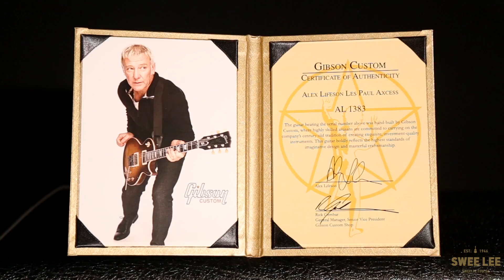Gibson Alex Lifeson Les Paul Axcess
Alex Lifeson of the prog rock band Rush took progressive rock guitar to a whole new level. The Gibson Custom Alex Lifeson Les Paul Axcess similarly redefines the boundaries of the classic Les Paul, with a flamed maple top, mahogany body and neck, but with modern ergonomic features like a sculpted neck heel and belly contour. Add to that high output pickups and a Floyd Rose tremolo, you've got an incredibly versatile Les Paul.

Artist: Rosli Mansor